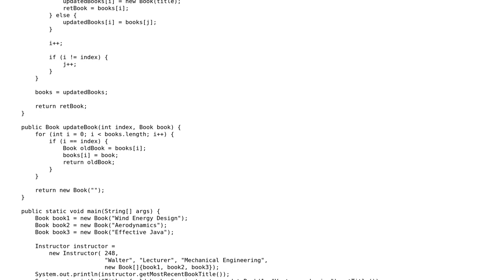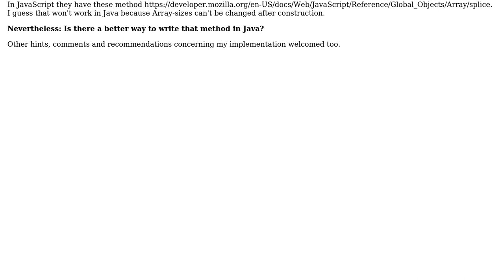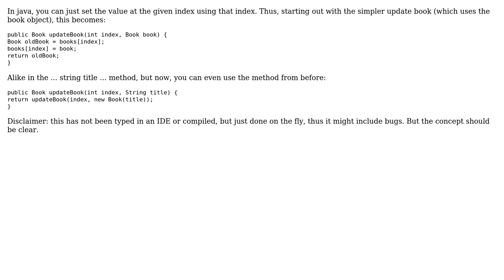Java: Constructor- and Method-overloading exercise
With thanks & praise to God, and with thanks to the many people who have made this project possible! You are responsible for your own actions.